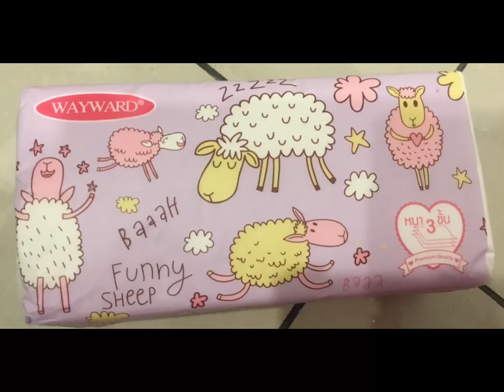Cute and colorful sheep tissue packs 🐑🐏🐑🐏🐑🐏🐑🐏🐑🐑